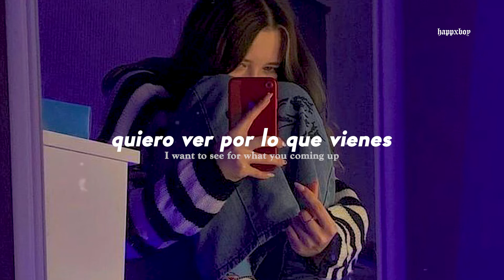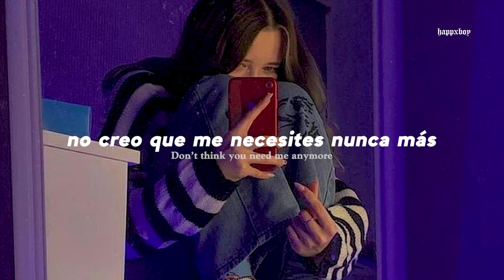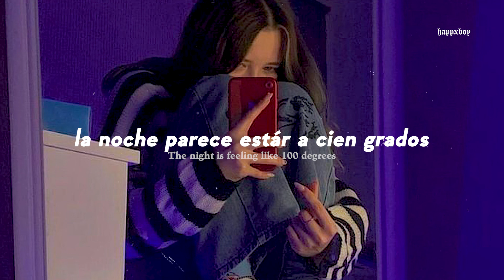x: no puedes obsesionarte tanto con una canción, la canción:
➤ Canción: ymarcussx - Sour & Sweet

╰► If you are interested in uploading a song made by you to this channel, talk to me on gmail (it has a price)

.　 ˚　　　　　　　.💫　　　★　　　　• ﾟ　　　　　.　　　　　　　　　　　　　　　. 　　 　 🌎 ‍ ‍ ‍ ‍ ‍ ‍ ‍ ‍ ‍ ‍ ,　 　　　•°　　*　　　　　　　* .

.　　　　　　　　🛰️　　　　　.　　　ﾟ　 　　　.　　　　　　　　　　　　　.

➤ Lyrics:

Sour and Sweet
Sour and Sweet

No, I don’t want to fall
Peace is all a want
I’m doing better alone
Don’t criticize my job
I’ma mirror and reflect it all
Sorry but I’m not another one
You got to see me glowing up

Electric emotions, violet light and don’t stop
I want to see for what you coming up

Some nights under sheets
Skin burning skin
I kissed your silhouette
It tastes sour and sweet

Sour and Sweet (Sour and Sweet)
The night is feeling like 100 degrees

The truth hurts, but the lie destroy
Don’t think you need me anymore
We had enough for us, i still waiting at home

I’ma mirror and i reflect it all
The moon is telling me the secret i want
I want to stay all night long

Skin burning skin
I kissed your silhouette It tastes sour and sweet

Sour and Sweet (Sour and Sweet) (Sour and Sweet)
The night is feeling like a 100 degrees

The night is feeling like a 100 degrees Sour and Sweet

★　　　　• ﾟ　　　　　.　　　　　　　　　　　　　　　. 　　 　 🌎 ‍ ‍ ‍ ‍ ‍ ‍ ‍ ‍ ‍ ‍ ,　 　　　•°　　*　　　　　　　* .

.　　　　　　　　🛰️　　　　　.　　　ﾟ　 　　　.